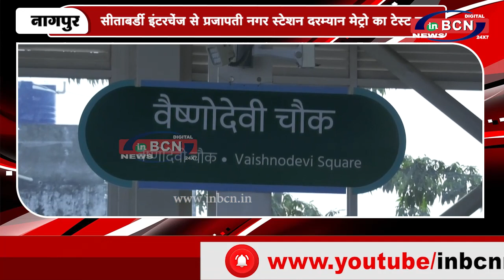सीताबर्डी इंटरचेंज से प्रजापती नगर स्टेशन दरम्यान मेट्रो का टेस्ट रन | INBCN NEWS